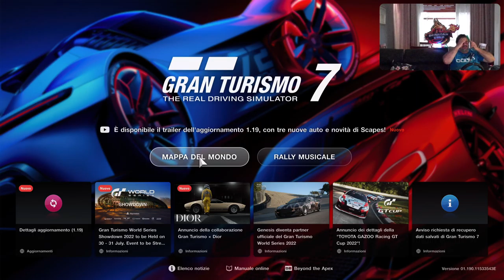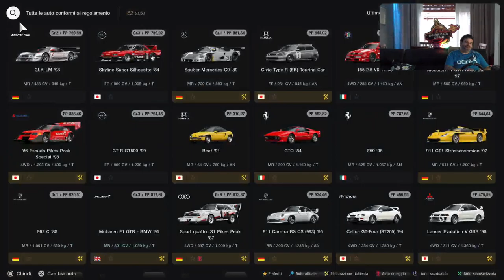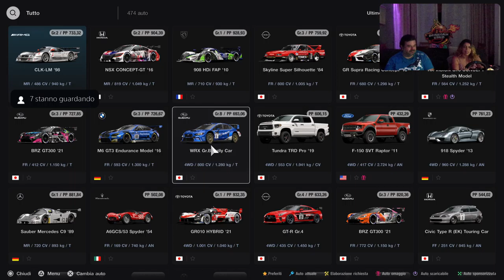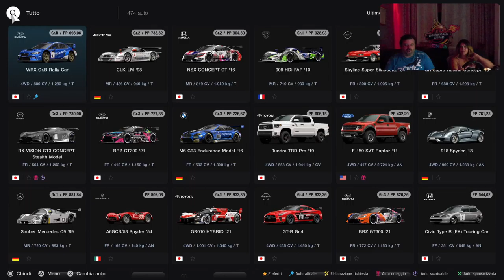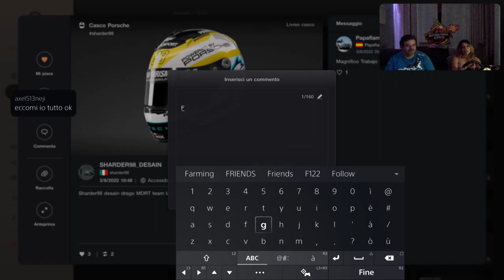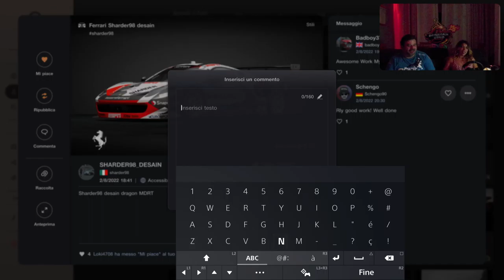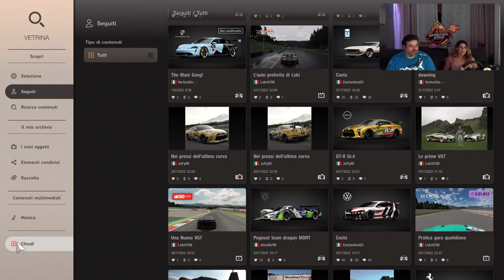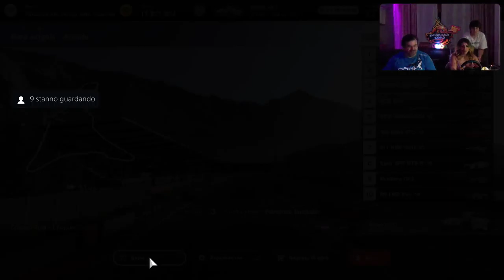GRAN TURISMO 7 [PS5-ITa] Carla al Nürburgring - Marcodrums Games - in Live 03/08